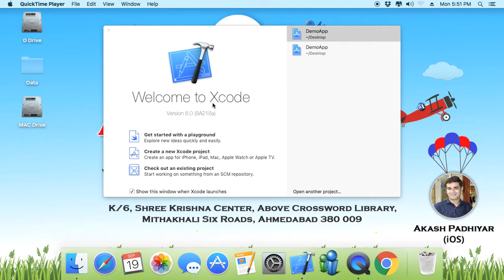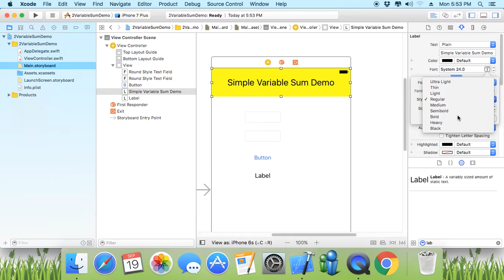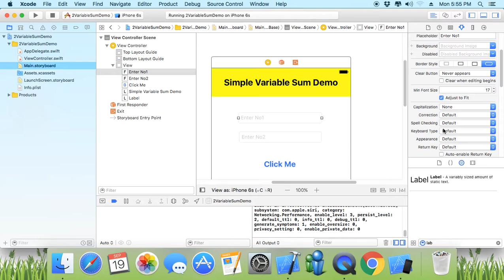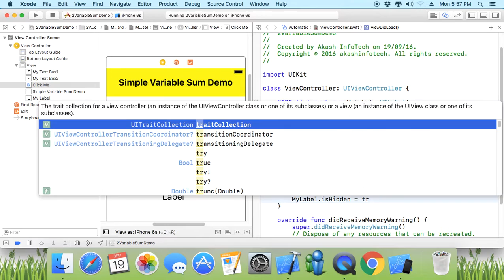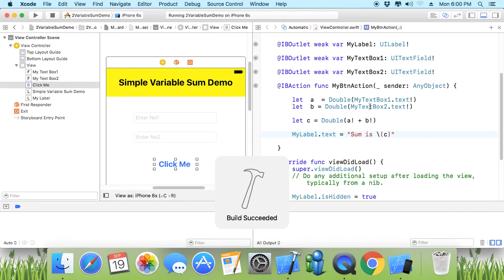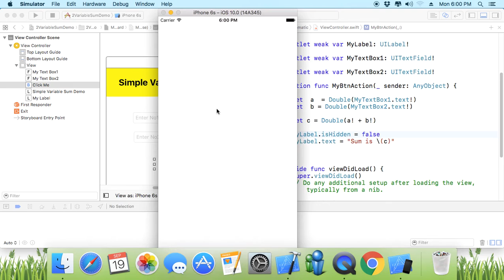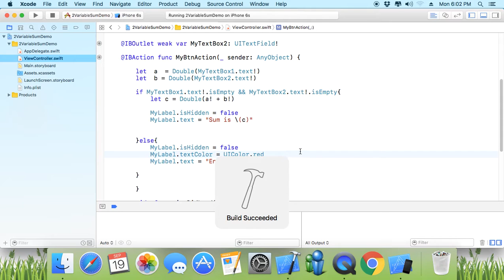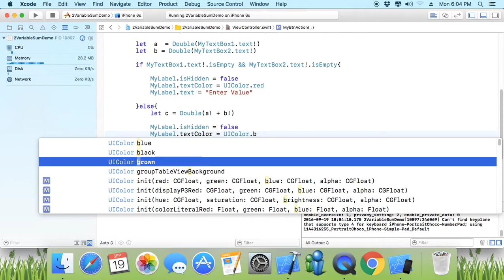Adding Two Numbers Swift iOS | Sum of 2 Variable in Xcode8 Swift3 | iOS Tutorials in Gujarati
Learn How to Adding Two Numbers Swift iOS Using this Tutorials  |  Sum of 2 Variable in iOS10 Swift 3 Tutorial - Gujarati